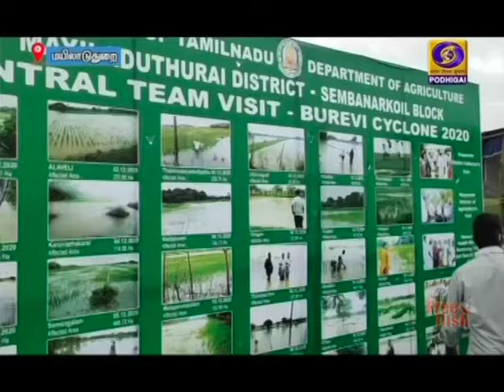நாகை மாவட்டத்தில் மத்தியக் குழு இன்று ஆய்வுPodhigaiTamilNews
நாகப்பட்டினம் மாவட்டத்தில் புரெவி புயலால் பாதிக்கப்பட்ட பகுதிகளில் இன்று மத்தியக் குழு நேரில் ஆய்வு.